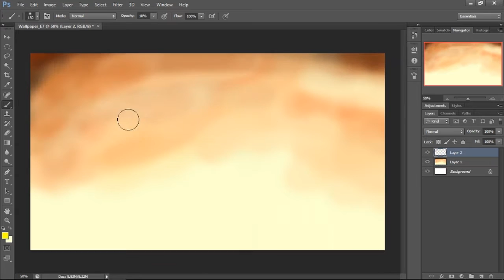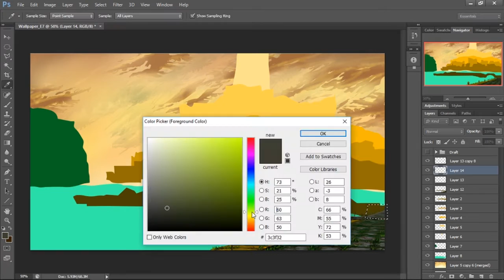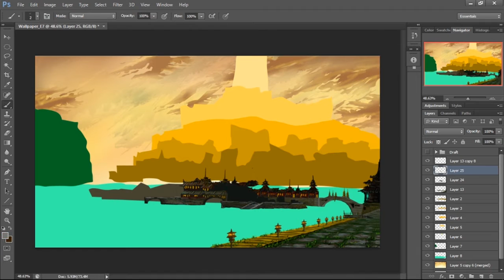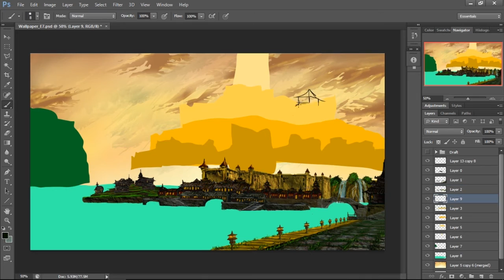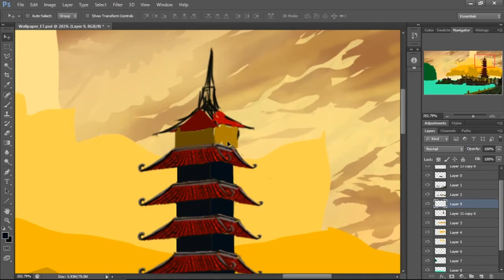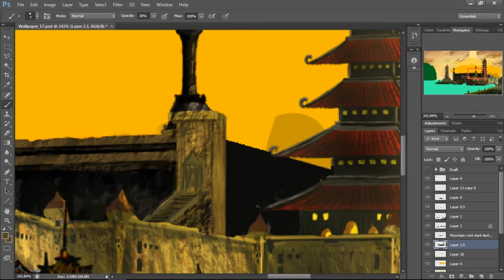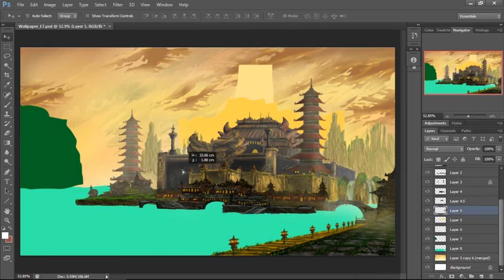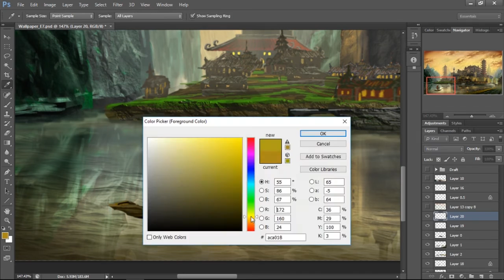Digital painting #7 - Discovery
This has to be one of the most difficult painting I have ever done but I'm so glad that I made it! I learned so much from this painting! I hope you guys enjoy Chinese New Year as much as I do and I wish you guys a very very very Happy New Year! Gotta be fun with lots of lucky money XP Enjoy the discovery!

It will mean a lot to me :) Thank you!